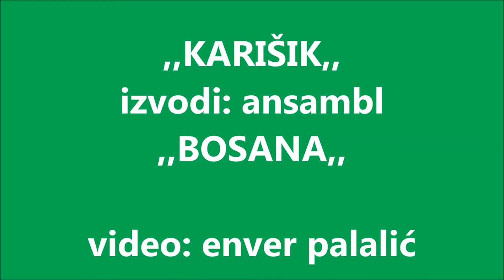Zdenka Ahmetspahić - Karišik